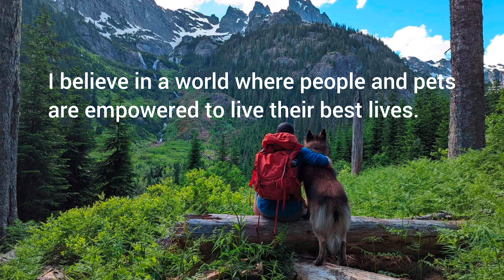Mission Statement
🐶🐾💗🐱 Hi, I'm Sarina Samson, the Social Dog Coach.

I provide pet parents with simple solutions that make life easier for everyone.

By utilizing simple "hacks" and teaching people to understand their dog (or cat!), I help furry friends become well-behaved and brave.

With my Adventure Pets Lily and Starbuck, I teach people and their animals how to go more places and have more fun - together!

My motto: Training IS Love. 💕

🧳🐾🧭Want an Adventure Pet? Ask me how!

Thanks to my son Will - and Tervuren Astro! - for modeling.😊